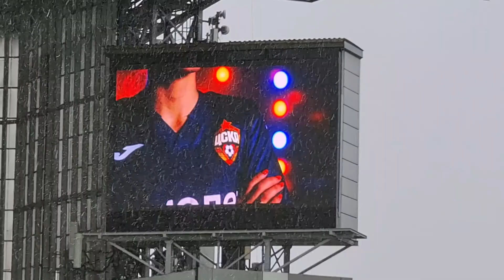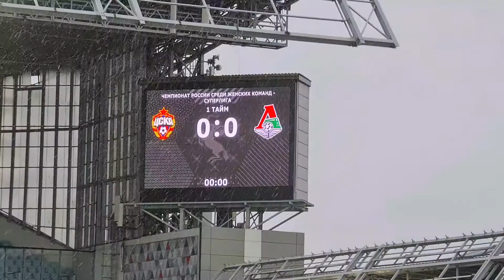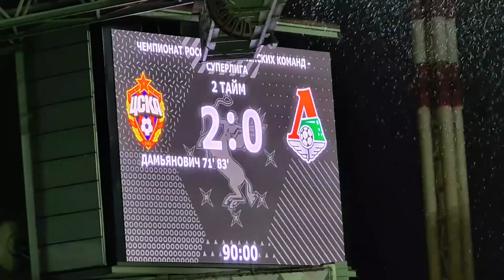27 тур ЖФК ЦСКА - локомотив 2:0 Взгляд с трибуны 20.11.21